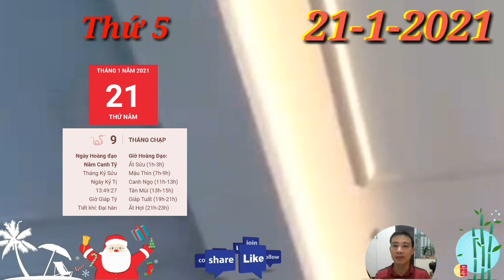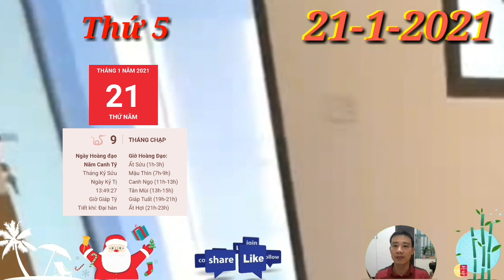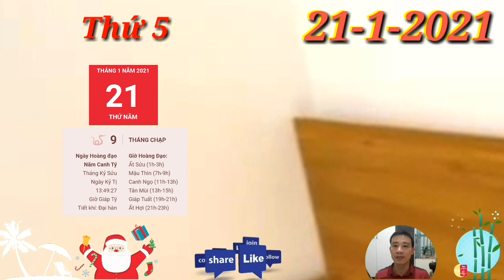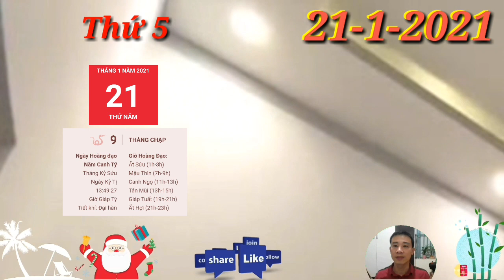☯ Tử Vi Ngày 21/1 Thần Tài BAN LỘC, TRÚNG LỚN, QUÁ GIÀU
1. Tử vi tuổi Tý, THỨ 5 ngày 21/1/2021 cực chuẩn
Tý bắt đầu những ngày làm việc đầu tiên của năm 2020 theo Lịch dương với nhiều may mắn. Được Thiên Ấn soi đường, chuyện làm ăn kinh doanh của những chú Chuột tiến triển khá tốt và ngày càng phát đạt, thu về nhiều lợi nhuận lớn. QUÁ MAY MẮN, con giáp TRÚNG LỚN, GIÀU TO- Thần Tài CHO LỘC,
2. Tử vi tuổi Sửu, THỨ 5 ngày 21/1/2021 cực chuẩn
Thiên Tài xuất hiện dự báo người tuổi Sửu dễ phát tài một cách bất ngờ như trúng số độc đắc, nhận được một khoản tiền thưởng “từ trên trời rơi xuống”, hay được gia đình chu cấp…Hãy chuẩn bị “may túi ba gang mang đi mà đựng thôi”.
QUÁ MAY MẮN, con giáp TRÚNG LỚN, GIÀU TO- MƯA TIỀN ĐẦY NHÀ
3. Tử vi tuổi Dần, THỨ 5 ngày 21/1/2021 cực chuẩn
Trên thế gian này chẳng có ai là hoàn hảo cả, có sai lầm mới đi đến thành công. Những chú Hổ thực tâm muốn tốt cho người khác, nhưng không phải lúc nào lòng tốt cũng sẽ được đón nhận nồng nhiệt.  Thần Tài BAN LỘC, TRÚNG LỚN, QUÁ GIÀU
4. Tử vi tuổi Mão, THỨ 5 ngày 21/1/2021 mới nhất
Mộc sinh xuất cho Hỏa, vận trình tình cảm của người tuổi Mão không được tươi sáng cho lắm. Bạn yêu thương chân thành, cho đi không hối tiếc nhưng đổi lại chẳng được như thế.
5. Tử vi tuổi Thìn, THỨ 5 ngày 21/1/2021 cực chuẩn
Chính Tài chiếu mệnh cho thấy năng lực làm việc của người tuổi Thìn đã được phát huy một cách tối đa, đem lại hiệu quả bất ngờ và nhận được sự đánh giá cao của cấp trên và sự tin tưởng của mọi người xung quanh.  Thần Tài BAN LỘC, TRÚNG LỚN, QUÁ GIÀU
6. Tử vi tuổi Tị, THỨ 5 ngày 21/1/2021 cực chuẩn
Hỏa khí đương vượng, cực kì không tốt cho sức khỏe của người tuổi Tị. Hỏa khí bốc lên có hại cho tim, khiến bản mệnh dễ cảm thấy bức bối khó chịu.
7. Tử vi tuổi Ngọ, THỨ 5 ngày 21/1/2021 cực chuẩn
Thực Thần xuất hiện mang theo những điềm báo tốt lành về vận trình tài lộc của người tuổi Ngọ. Phúc lộc dồi dào, tiền bạc dôi dư, có của ăn của để là điều bản mệnh có thể tự hào đạt được vào những ngày đầu năm mới này.
8. Tử vi tuổi Mùi, THỨ 5 ngày 21/1/2021 mới nhất
Tam Hội Cục nâng đỡ nên vận trình sự nghiệp có phần suôn sẻ, thuận buồm xuôi gió và thu được nhiều lợi nhuận nằm ngoài dự kiến, giúp chiếc ví lúc nào cũng nặng trịch, rủng rỉnh tiền tiêu.  Thần Tài BAN LỘC, TRÚNG LỚN, QUÁ GIÀU
9. Tử vi tuổi Thân, THỨ 5 ngày 21/1/2021 cực chuẩn
Thân sẽ gặp nhiều niềm vui trên đường tài lộc. Bản mệnh sẽ nhận được phần thưởng xứng đáng cho công sức bấy lâu nay mà bản thân đã bỏ ra vì tập thể, vì sự lớn mạnh của công ty.
10.  Tử vi tuổi Dậu, THỨ 5 ngày 21/1/2021 cực chuẩn
Tị Dậu Bán Hợp, tình cảm vợ chồng của người tuổi Dậu ngày càng thăng hoa và luôn đong đầy như những đôi lứa mới yêu nhau. Nhìn từng hành động quan tâm chăm sóc mà hai người dành cho nhau, ai cũng ghen tị.
11.  Tử vi tuổi Tuất, THỨ 5 ngày 21/1/2021 cực chuẩn
Chính Tài trợ mệnh giúp vận trình tài lộc của người tuổi Tuất có nhiều khởi sắc trong ngày thứ 6 này. Bản mệnh sẽ nhận được những nguồn trợ giúp từ gia đình và bạn bè để vượt qua giai đoạn khó khăn.  Thần Tài BAN LỘC, TRÚNG LỚN, QUÁ GIÀU
12.  Tử vi tuổi Hợi, THỨ 5 ngày 21/1/2021 cực chuẩn
Chính Ấn dẫn đường, người tuổi Hợi sẽ có cơ hội để bù đắp lại sự không may trong ngày. Bản mệnh thông minh, không ham danh lợi, chăm chỉ làm việc nên phần thưởng mà nó mang lại rất đáng tự hào, giúp bạn có thêm một khoản khổng lồ cho những việc cần dùng trong tương lai. Thần Tài BAN LỘC, TRÚNG LỚN, QUÁ GIÀU